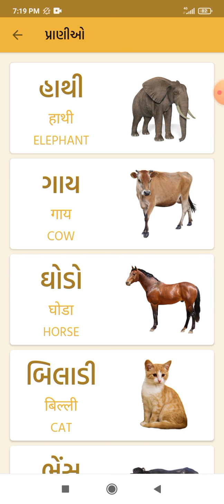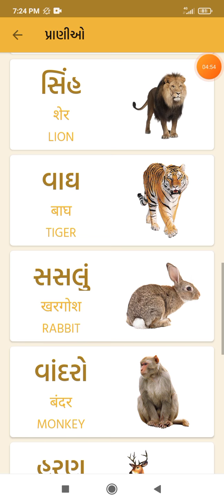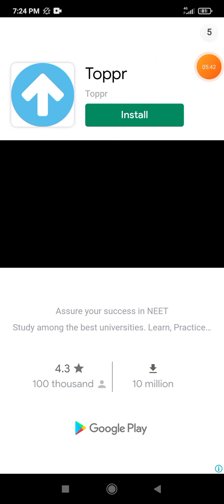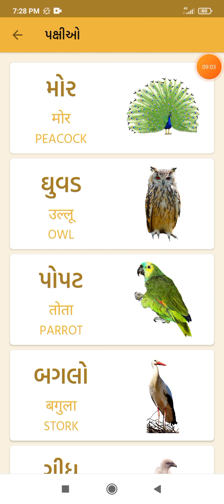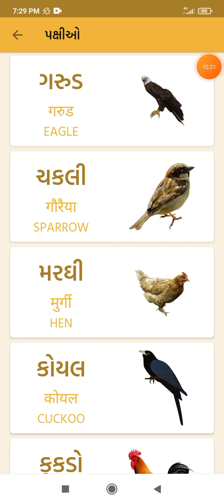ધોરણ : બાલમંદિર વિષય : અંગ્રેજી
પ્રાણીઓ  અને  પક્ષીઓ  ના  નામ  બોલો  અને  લખો
24/6/2021